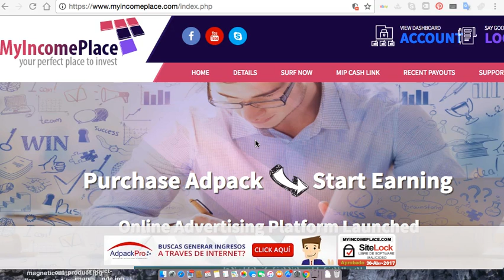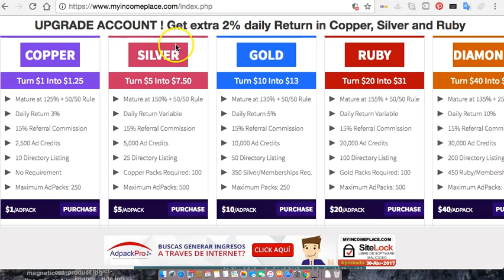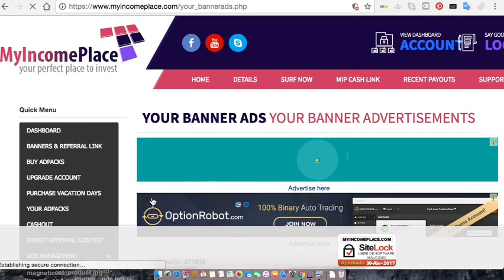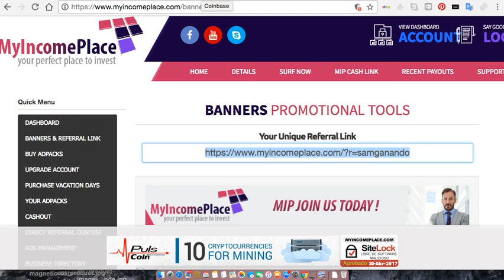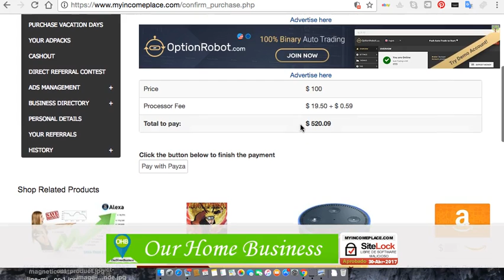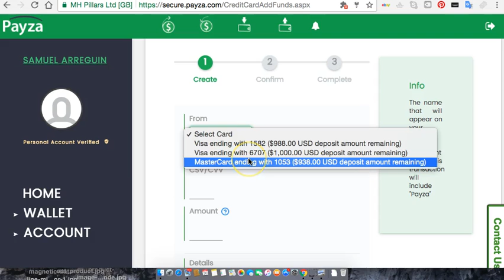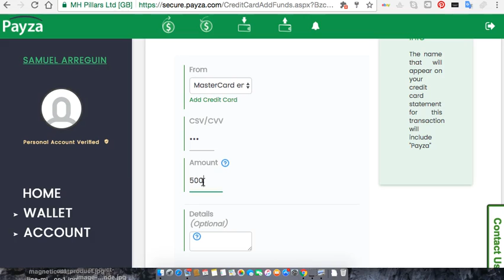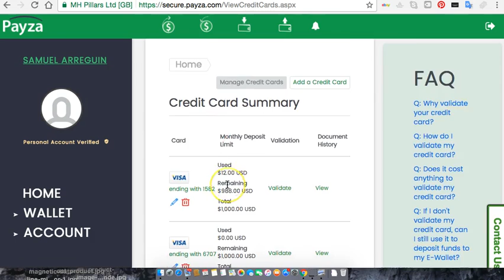My Income Place Review How To Make Money Online TOP PAY REVSHARE 2017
Start making $500 $1000 a day Join Easy 1Up

SKYPE : samarreguin818_1
Text or Call Sam Whatsapp